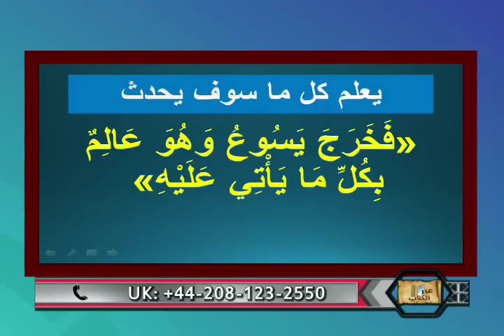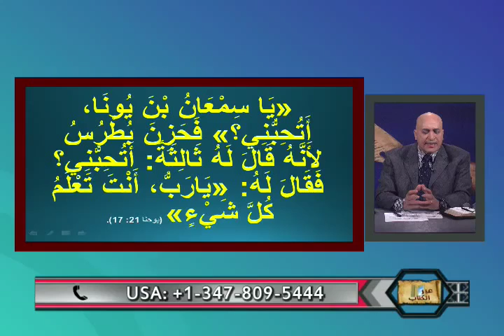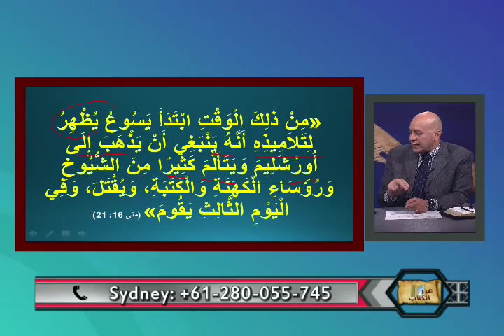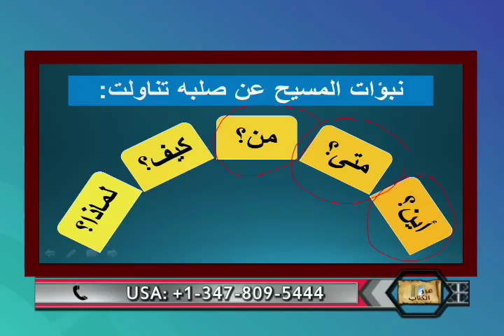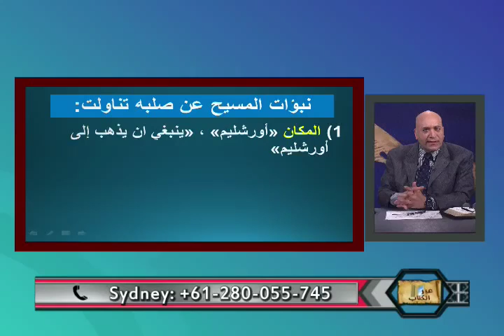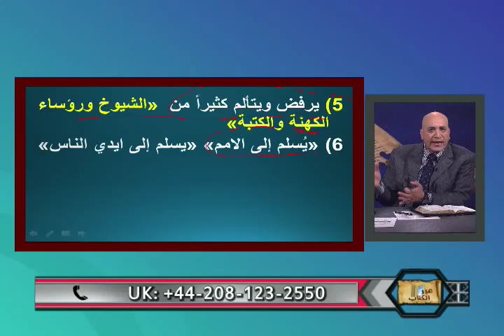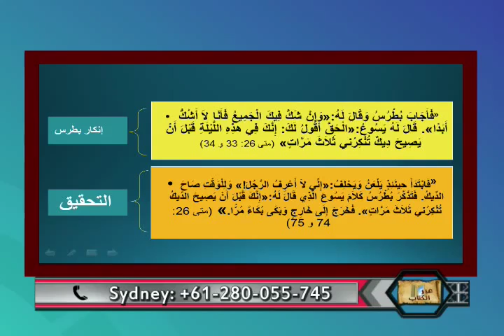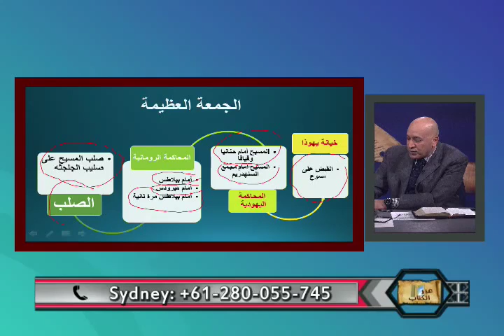هل علم يسوع باحداث صلبه؟ -عبر الكتاب -151